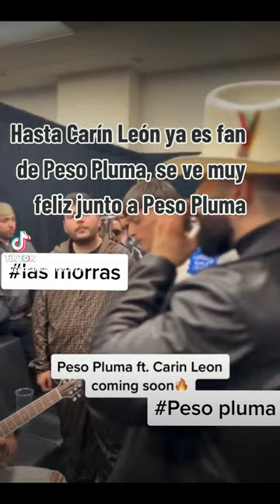Peso Pluma ft Carín León "Las morras"🎵🤠🎶🇲🇽